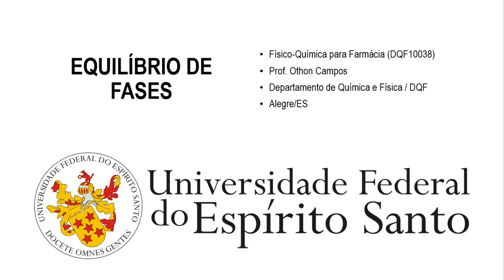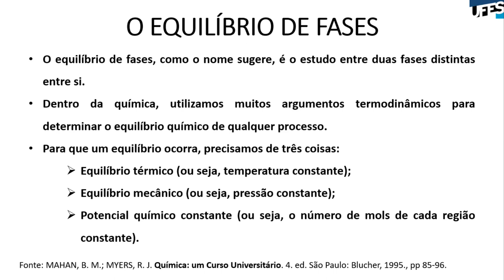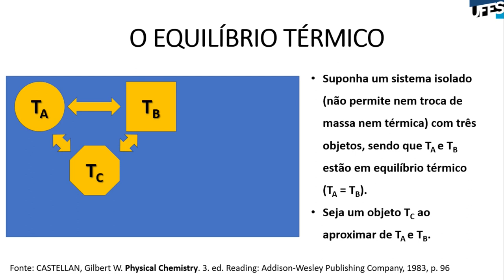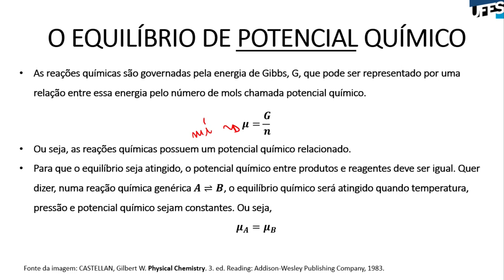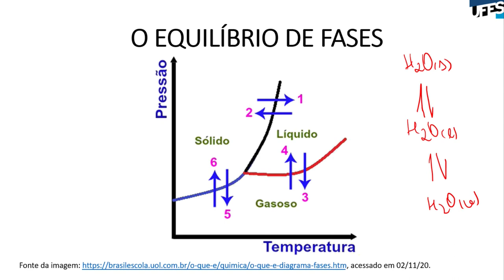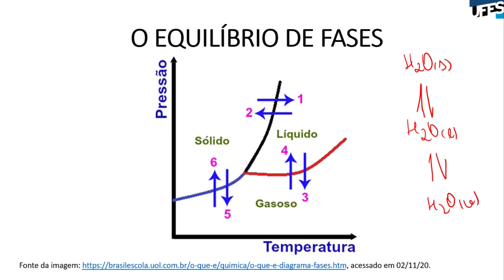Aula 11 - Equilíbrios de fases e químico (Parte 1)